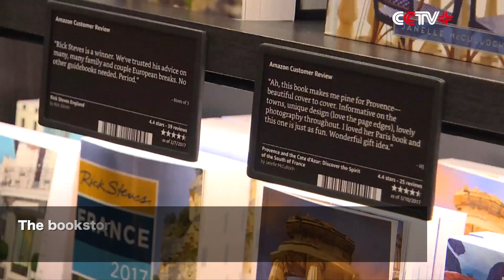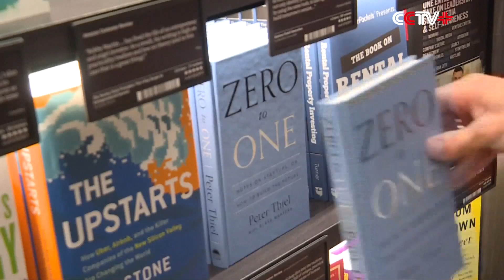E-commerce Giant Amazon Opens Physical Stores to Entice More Consumers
While many companies in the U.S. are struggling to strengthen their online presence, the established online brand Amazon is going in reverse to reinvigorate the traditional offline retail experience.